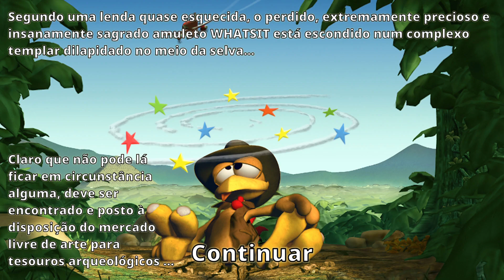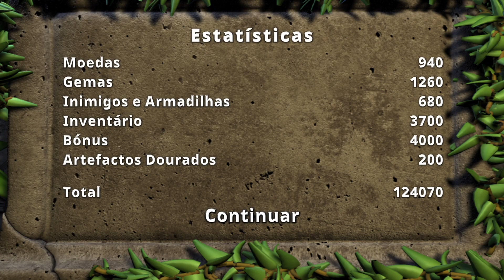Crazy Chicken Jump 'n' Run (PS5) #1 Armadilhas e tesouros aguardam nosso intrépido herói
Nas profundezas da selva, a Crazy Chicken procura um templo lendário há muito perdido, onde reza a lenda está escondido um enorme e valioso tesouro... Terás de mostrar a tua resiliência, força e habilidade contra armadilhas escondidas, gorilas mal dispostos, crocodilos atrevidos, xamãs estranhos, espíritos da floresta e extraterrestres perdidos. Para encontrar o tesouro escondido na selva profunda a Crazy Chicken terá de saltar, baloiçar, lutar ou mesmo disparar: o amuleto de WHATSIT!

• 21 níveis cheios de saltos e ação
• 6 níveis bónus para um pouco mais de diversão
• Banda sonora tropical
• Fantásticas animações
• Espantosos tesouros bónus
• Resumo dos níveis com resultados detalhados – repete níveis específicos
• Diversão sem limites: melhora a tua pontuação e faz novos recordes.